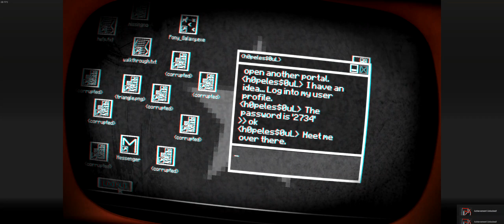Testing Things 23 - Pony Island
This video is part of a series of livestreams, in which I test new games.
Some of them might turn into a LP!